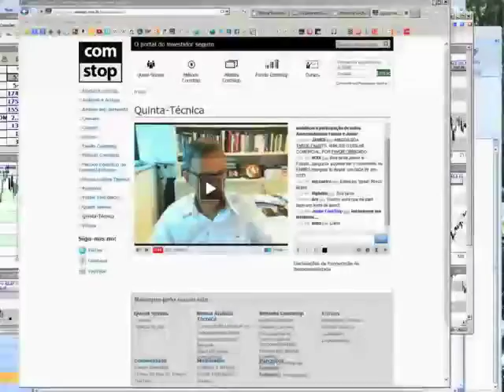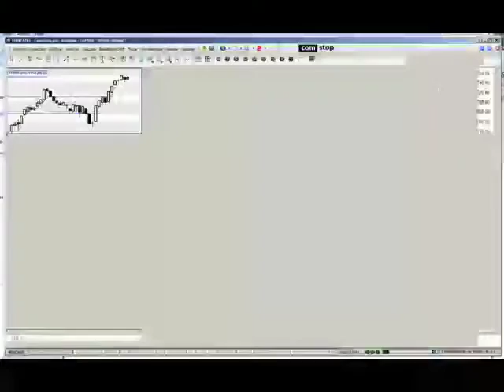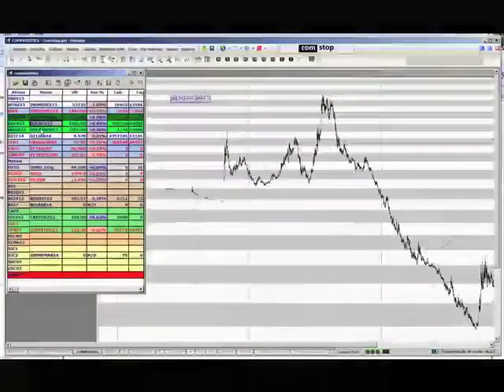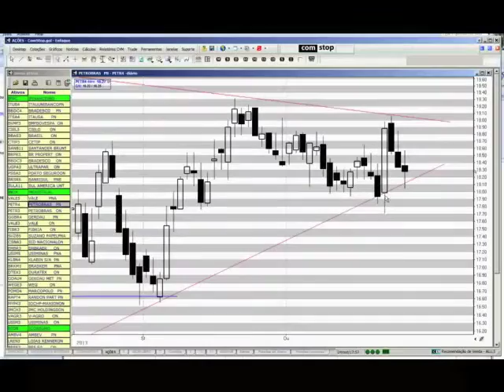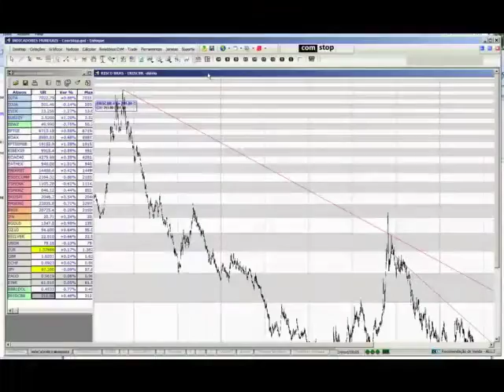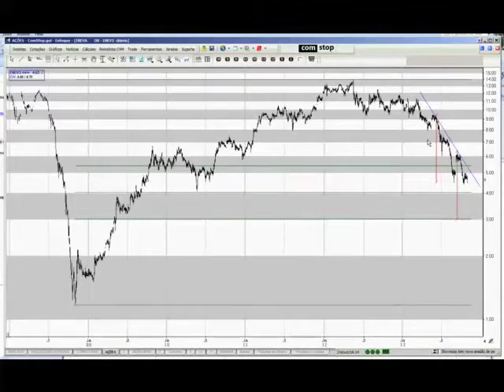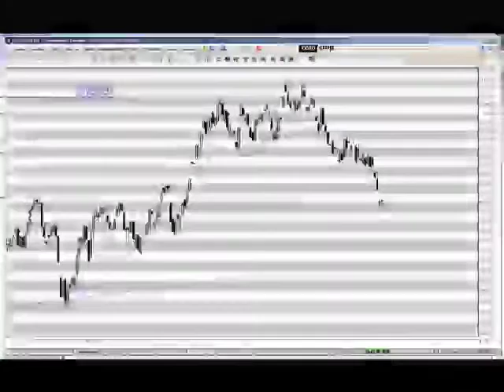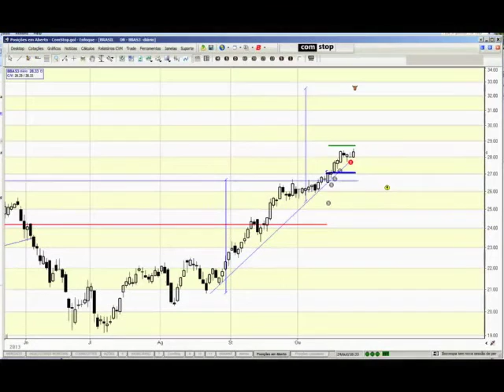Quinta Técnica 24 10 2013